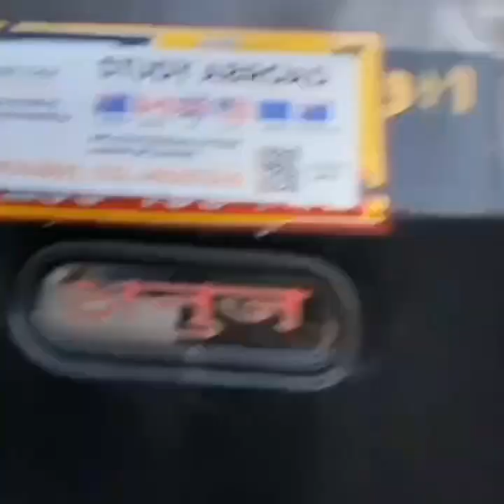मीरा रोड में राम भक्तों पर ||मुस्लिम ने मरा मरी किऐ राम भक्तों ने फिर से राम का नारा लगाते हुए निकले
Facebook page ko follow karo♥️♥️